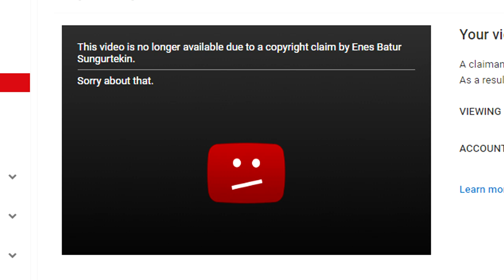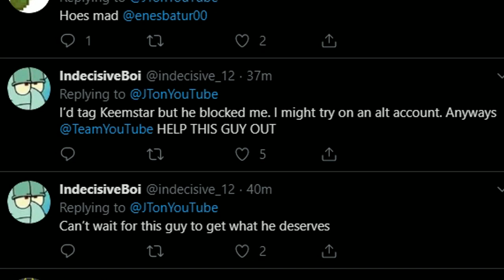i'm about to be Terminated... Please Help [UNCENSORED VERSION] [JT]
Enes, please don’t strike me. Thx!